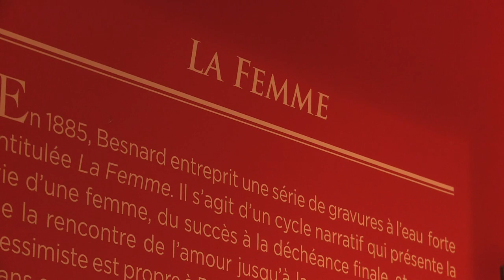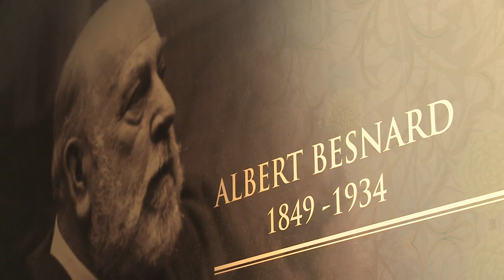Albert Besnard, un artiste atypique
Direction le palais Lumière d'Evian.
L’établissement rend hommage depuis quelques semaines à l’artiste Albert Bernard. Le travail du maître du portrait féminin est à découvrir jusqu'au 2 octobre.
Cet artiste reconnu de son vivant et admis à l’Académie française a été un peu oublié aujourd'hui.
Olivia Boisson et Clara Robert nous plonge dans l’univers de cet artiste aux multiples façettes.